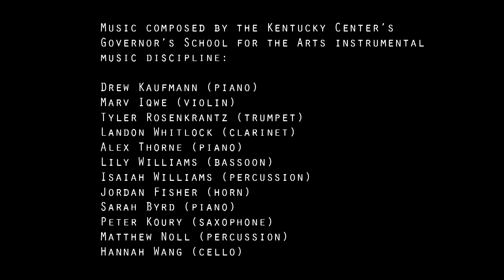Anacusis - A Student Film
Anacusis is the medical term for deafness. A young boy finds purpose after becoming deaf and discovering his love of music.